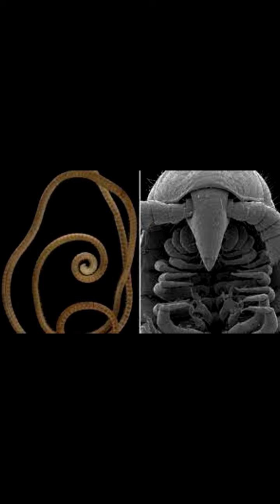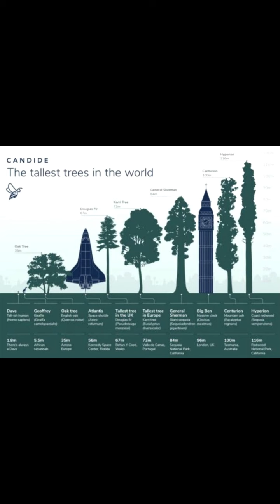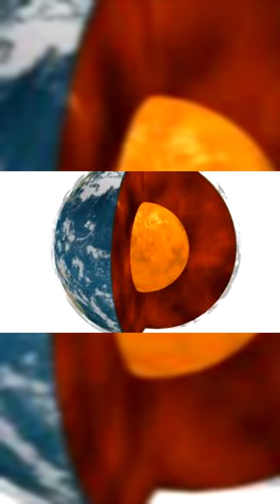recopilación shorts mes de enero